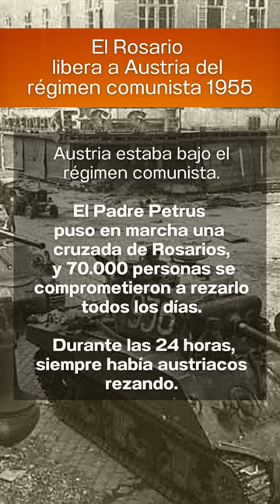Short El poder el Santo Rosario [No solo ha sido Lepanto]